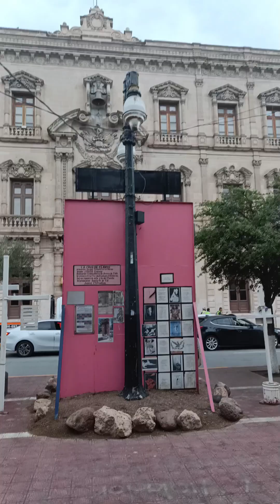Plaza Hidalgo, CD. Chihuahua. Centro